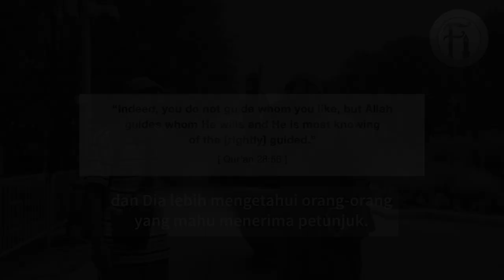Kristian Mula Sedar Konsep Tuhan Yang Dibawa Jesus Lebih Serasi Dengan Islam.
Syeikh Uthman Ibn Farooq berdialog dengan seorang Kristian tentang konsep Tuhan yang dibawa Jesus di dalam Bible dan bagaimana ia lebih serasi dengan Islam. Lihat bagaimana Sheikh Uthman membuat Kristian ini berfikir dan akhirnya sedar bahawa dia sedang berdepan dengan kebenaran.